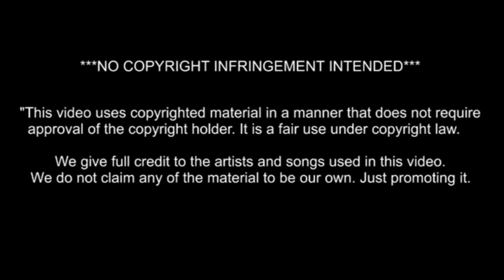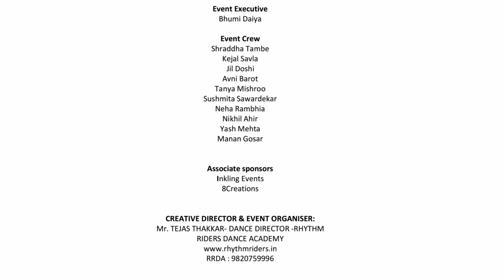Ganpati Dance by Kids | Dance Clue - 2019 | Rhythm Riders Dance Academy | RRDA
Dance Clue - 2019
The Main purpose of This Show was to give Stage to Students and Boost Their  morale and Self Confidence.
Dance Sequences Choreographed by Team Members Of Rhythm Riders